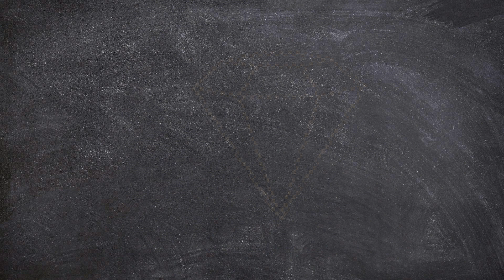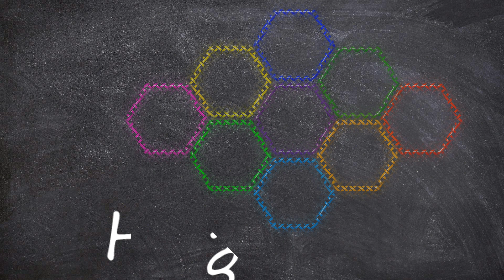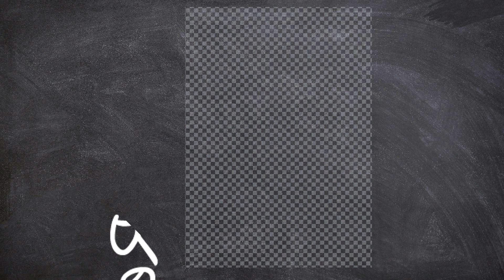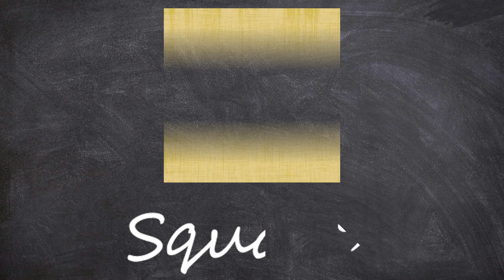Learn New Shapes drawing,Colors for kids | Toddler Learning videos,2d shapes song,shapes activity